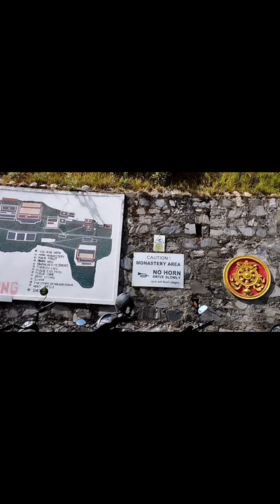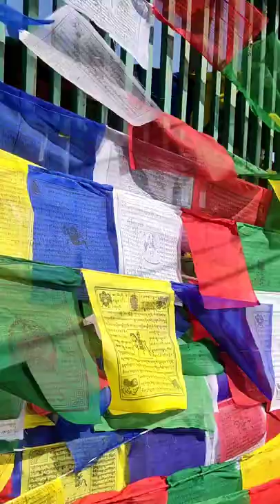Kathmandu to namobuddha with friends❤️ ( namobuddha vlog)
The Thrangu Tashi Yangtse Monastery is a Tibetan Buddhist monastery about 40 km (by road) southeast of Nepal's capital city Kathmandu and 2.3km from Manegaun, a Tamang village. It lies at the top of the hill in Namobuddha Municipality. It is one of the most beautiful and a center for tourism. The main festivals and mela celebrated here are Kartik Purnima and Buddha Jayanti. According to the old legend, 6000 years ago, prince (Mahasatwo/Ngingdui Tshenpo), at the top of the hill, looking the jungle, discovers a tigress lying near the rock. Very quickly, he realizes that the tigress was about to die due to hunger with her five little babies still sucking milk from her, survivals of the babies depend on their mother. Mahasatwo, decides to give his life to the tigress in a bust of love and compassion. So Prince Mahasatwo cuts his body to present his warm blood in the mouth of the mother tiger, and the taste of blood gives the appetite to the starving family. As the tigress accepts the sacrifice from prince she leaves only the bones. The bones of prince were brought back in the village and buried in the tomb which is actual stupa of Namo Buddha. Some about 3500 years later, the Gautam Buddha came in the village of Sange da Fyafulsa, He conducts 3 tour around the Stupa before he declared that he was the reincarnation of prince Mahasatwo. It was the moment that Gautam Buddha renamed this village which is henceforth the name of Namo Buddha which means Hommage to Buddha.
Since it was founded by V.V. Khenchen Thrangu Rinpoche in 1978 the monastery has grown such that today it is home to more than 250 monks.

The Thrangu Tashi Yangtse Temple (photo at left) was officially opened on December 5, 2008. The Shree Mangal Dvip Branch School for young monks is also part of the monastery complex.

Camera :-  Gopal baral & M.R.xadke
Edit :- M.R.xadke
Edit application :- Capcut
Camera device :- Redmi note 11